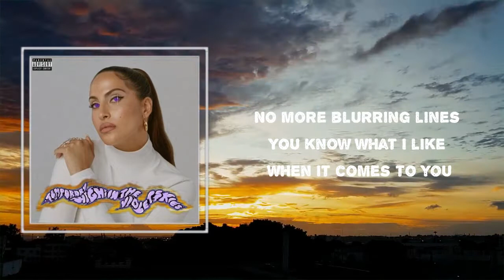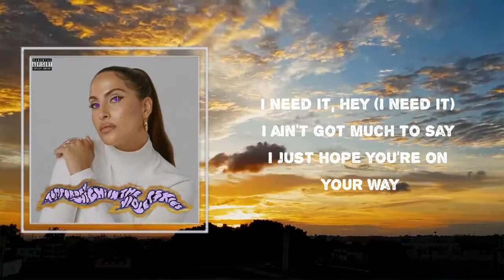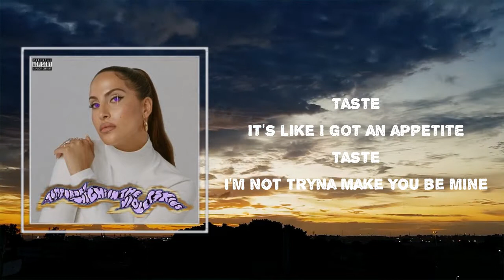Lyrics: Snoh Aalegra - "TASTE"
Songs : "TASTE" by Snoh Aalegra
Album: "TEMPORARY HIGHS IN THE VIOLET SKIES"

"TASTE" Lyrics:

 Time, I put some time aside for you
Mind, busy on my mind, need you
No more blurring lines, you know what I like
I let you decide, your place or mine
But it's overdue
And I can't wait to get a

(Taste) It's late I got an appetite
(Taste) I'm not tryna make you be mine
(Taste) It just feels like one of these nights
(Taste)
(Taste)

I ain't tryna be the one for you
But I need you to treat I like it's the only one made you
I got so many flavors you like so go ahead and choose
All this anticipation is building, leave it dripping all over you

(Taste)
(Taste)

I ain't got much to say
I just hope you're on your way
We ain't gotta take no breaks, no, I need it
We ain't gotta take no breaks, no

(Taste)
(Taste)

(Taste)
(Taste)

Snoh Aalegra
#"TEMPORARY HIGHS IN THE VIOLET SKIES"
#"TASTE"